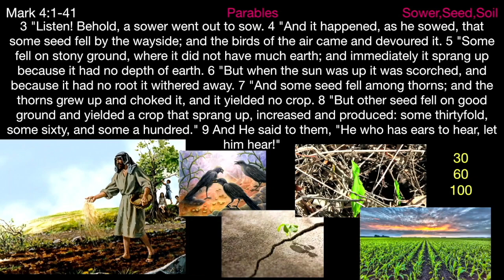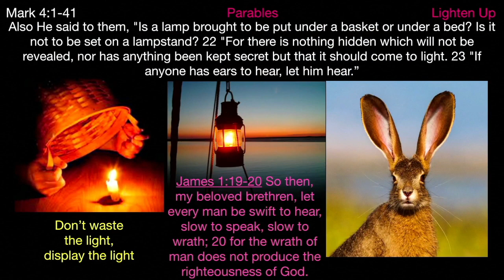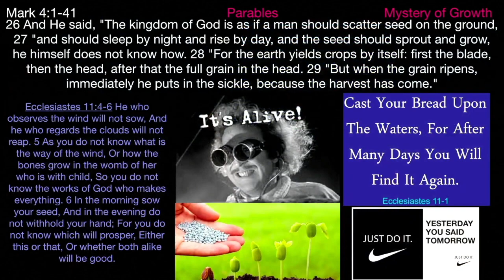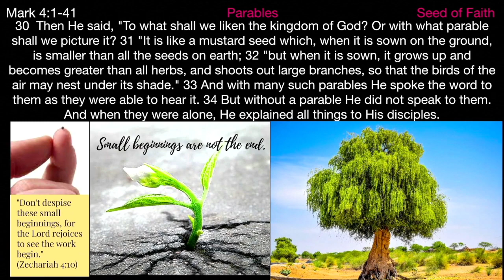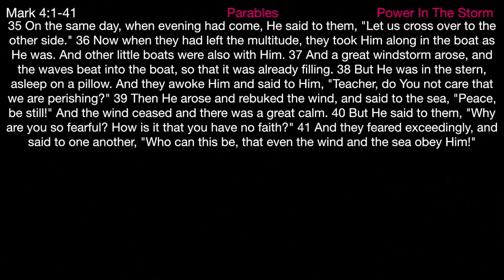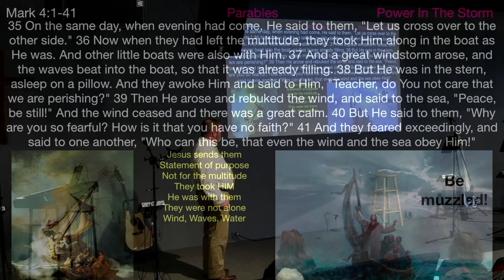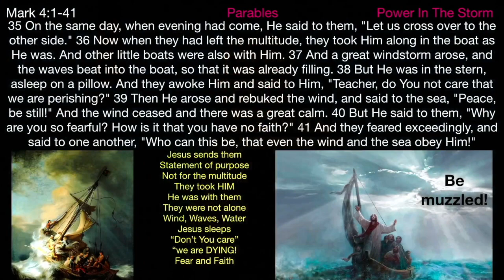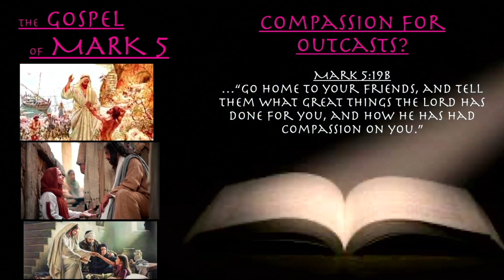** Mark 4-1-34 B-The Power Of Parables. ** | Grace Bible Fellowship Monmouth County | Sermons